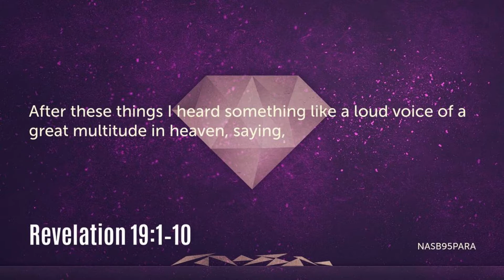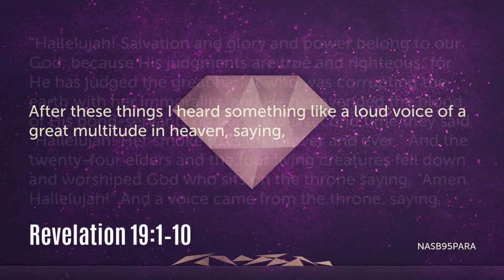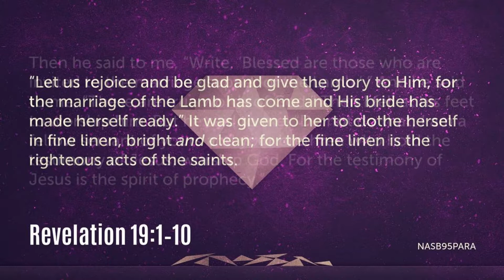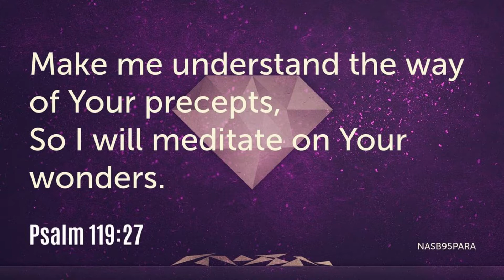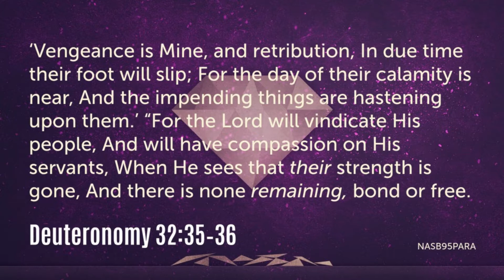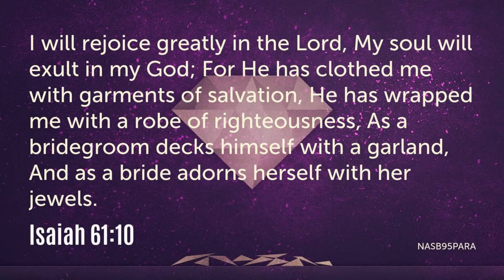Revelation 19:1-10 - The Wrath of God: Worship For Wrath at the Return of Christ